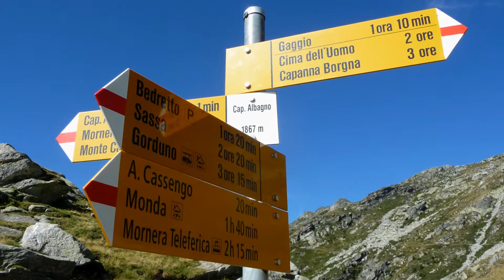Cima d' Uomo, Ticino